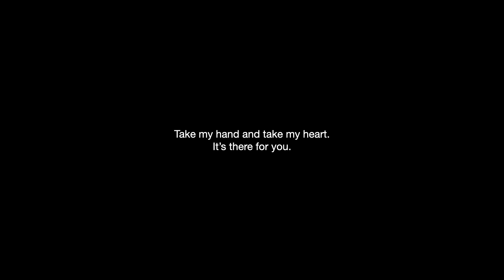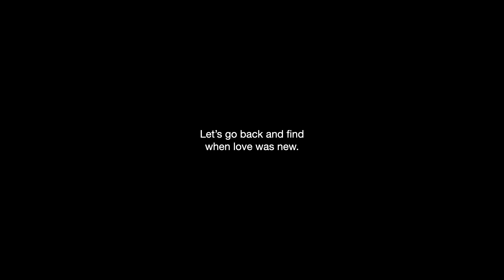Come and Walk With Me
Rediscovering the love of old by going for a walk.